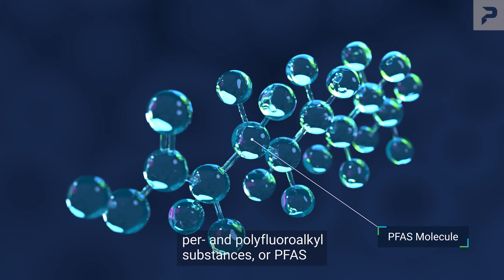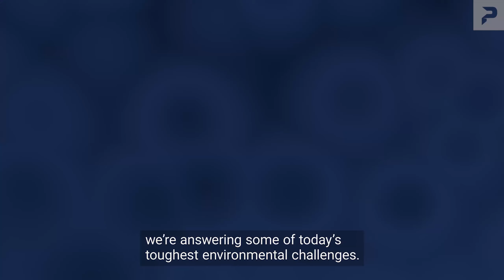Our Approach To PFAS Solutions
We conduct self-funded, internal research and development for improved management and remediation of PFAS.